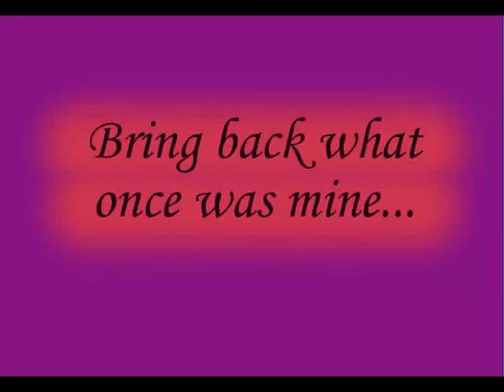Tangled - Healing song (with lyrics on screen)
Best lyrics on screen